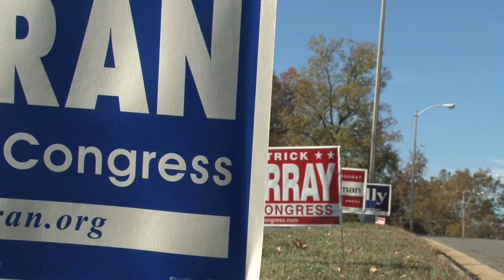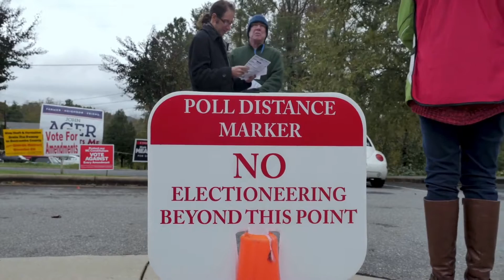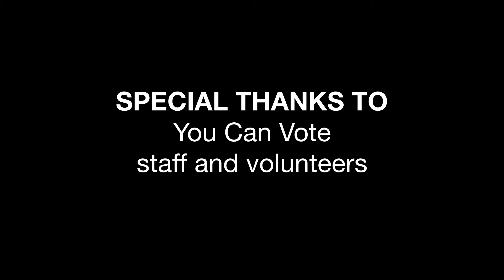Small But Mighty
Film by Jason Robertshaw and Lisa Robertshaw. Part of the CDS Courses Documentary Video Intensive, Summer 2019.